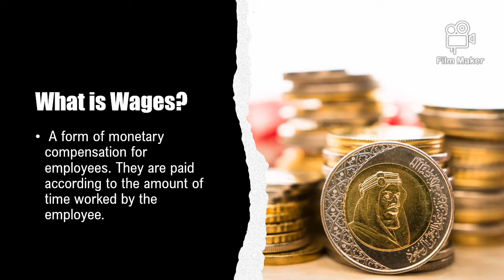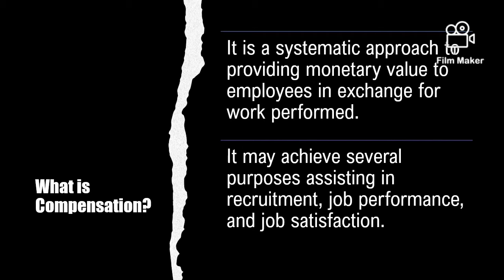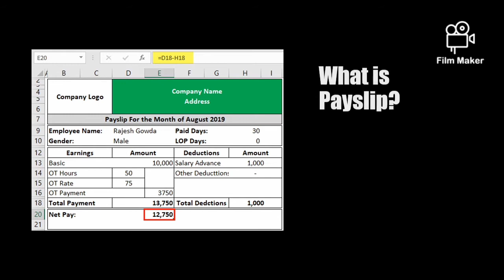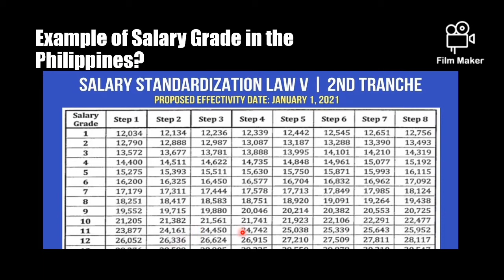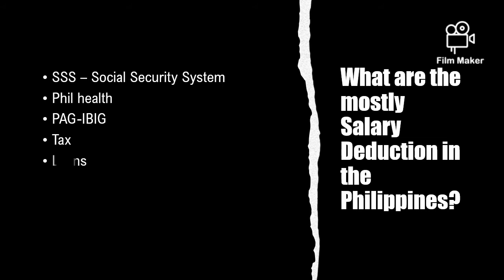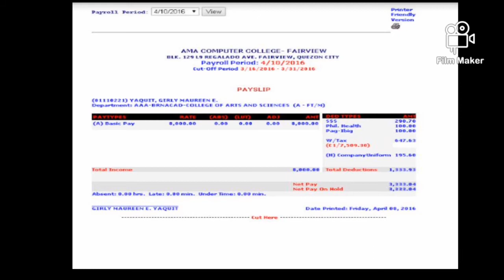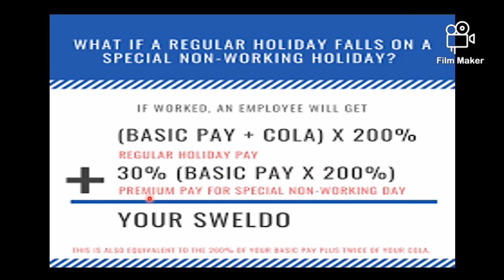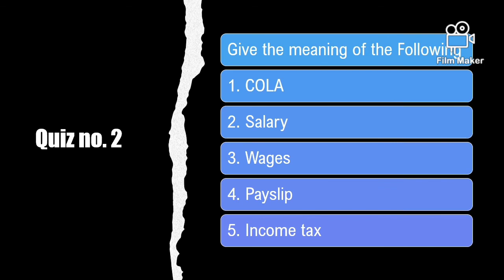Salary,wages , commission and Honoraruim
Topic in Business Math for Senior High School in Philippines